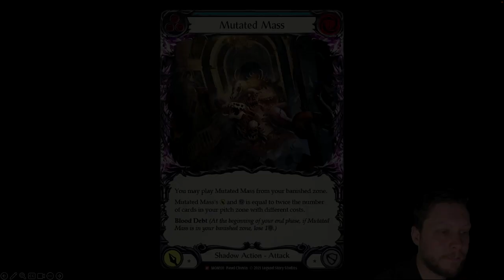War of the Monarch Lore | Flesh and Blood Lore Series, Episode 2 | The Demonastery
Zen State - Lore Series - Episode 2

I plan on posting more flesh and blood content, including box openings, card altering discussions and tutorials, an exploration of lore, and maybe even some gameplay footage. All set to some very Zen original music.